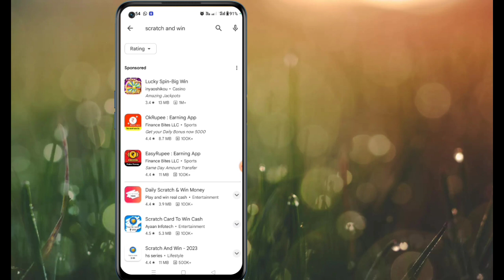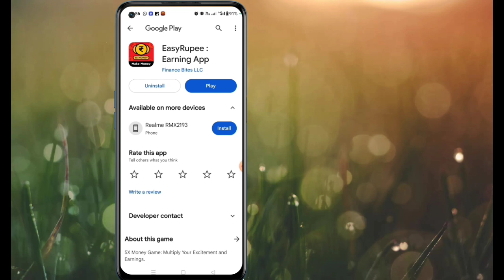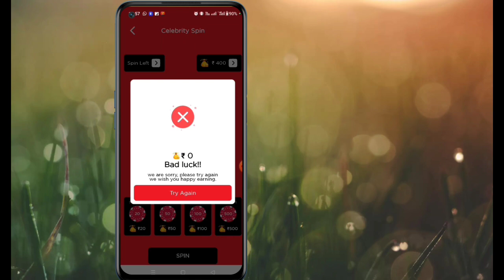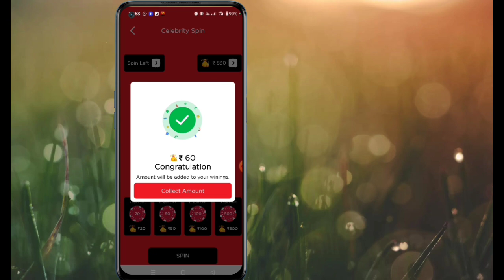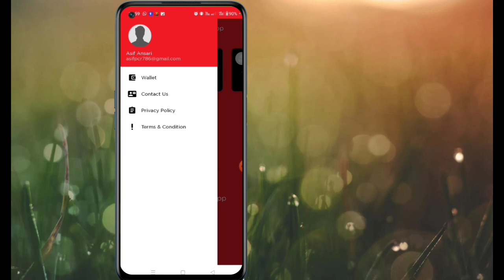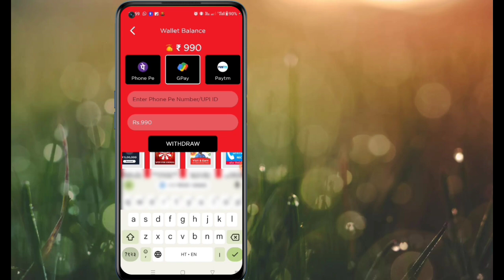online paisa kamane wala app। how to make money online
1 spin Rs 250 free ।
new spin earning app
spin kare paise kamao
paise kamaye
online paise kamane wala app
scratch karo aur paise kamaye
scratch karo paise kamao
scratch karo paise kamao app
scratch card earning app today
best scratch card earning app
best scratch card earning app in tamil
how to make money
scratch card money earning app in tamil
best way to make money online
make money
how to earn money online
scratch card money earning app
best scratch card earning app 2023
online paise kaise kamaye mobile se